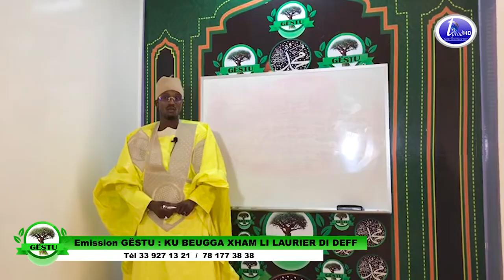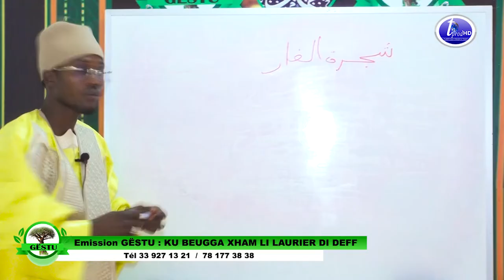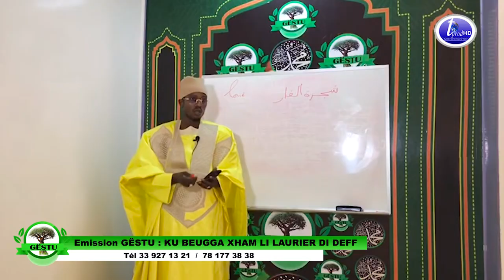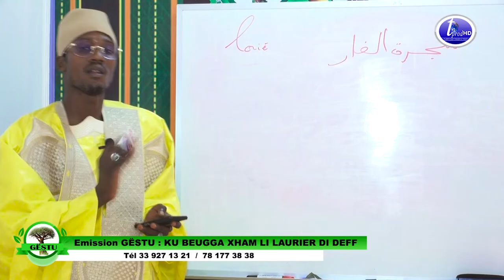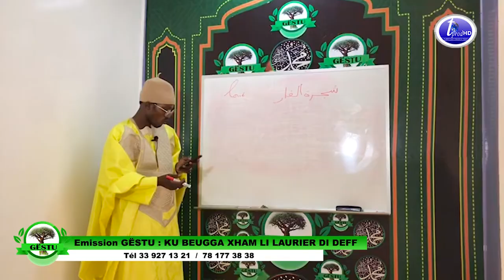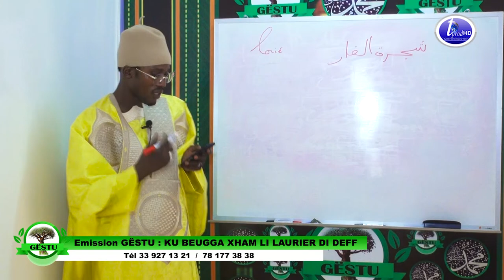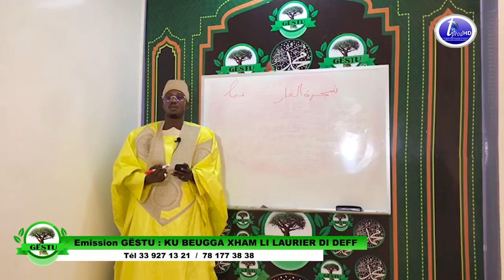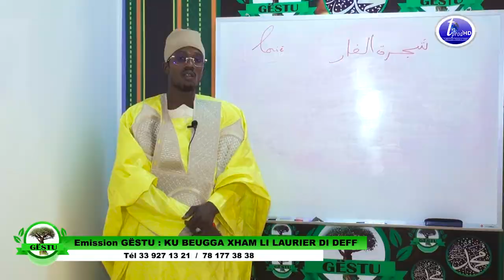Emission GËSTU KU BEUGGA XHAM LI LAURIER DI DEFF Ak Cheikh Mouhamed Mboup Episode 5